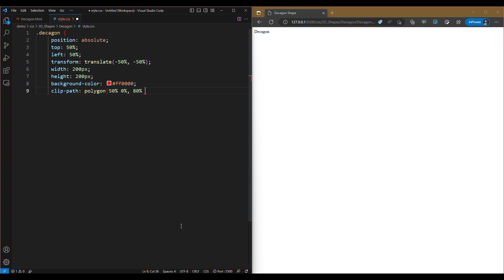CSS Tutorial: Decagon Shape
In this tutorial, we'll show you how to create a captivating Decagon shape using HTML and CSS.

Are you ready to code along with us? Grab your favourite text editor and let's get started! By the end of this tutorial, you'll have created your own Decagon shape and gained practical experience in HTML and CSS.

With HTML and CSS, we'll demonstrate how to position and style a perfectly centred Decagon on your web page. We'll cover everything from creating the HTML structure to applying CSS properties for size, colour, and positioning.

Whether you're a beginner or an experienced developer, this tutorial is designed to be easy to follow. We'll break down the code and explain each step-in detail, so you can grasp the concepts and implement them effortlessly.

By the end of this tutorial, you'll have a solid understanding of how to create circular elements using HTML and CSS. You'll be equipped with the knowledge to experiment with different sizes, colours, and effects, allowing you to unleash your creativity and enhance your web design skills.

So, are you up for the challenge? Join us on this interactive coding adventure and let's create an amazing Decagon shape together! Get your coding fingers ready and let's dive into the world of HTML and CSS!